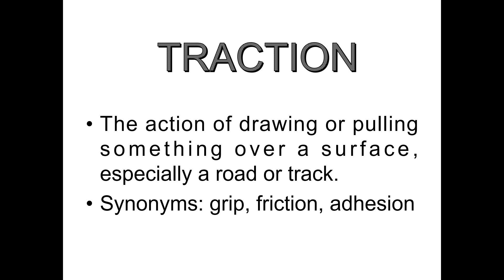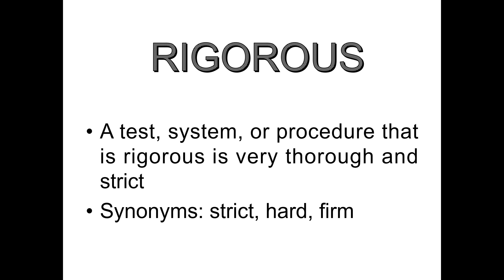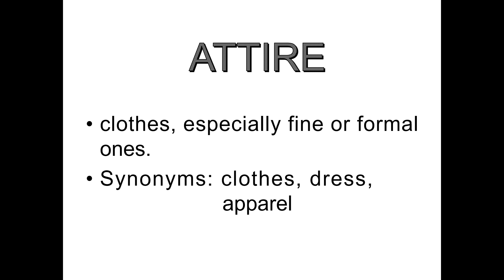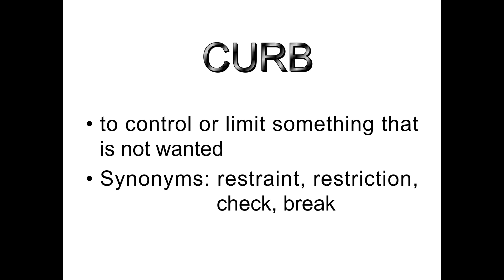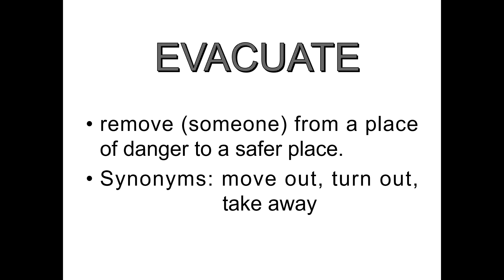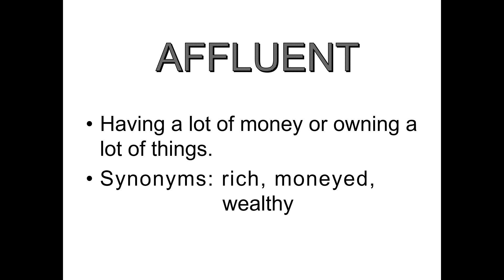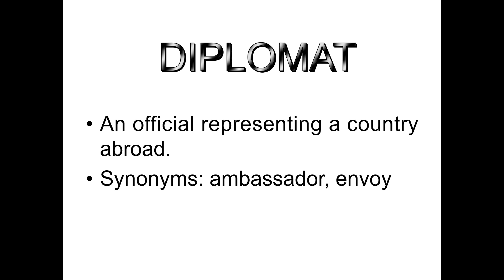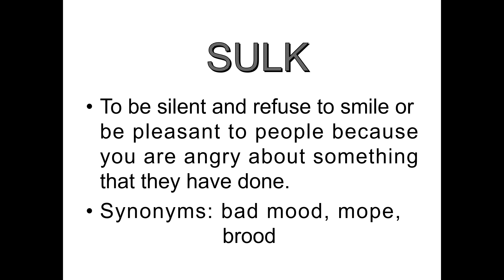Vocabulary 02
This video is based on vocabulary, here we will learn new and most important words of english language which are used in our daily routine, not only words, but also thier meaning with full explanation as much possible, and we will also got to learn synonyms of each and every new word we come across for thier easy and apparent understanding.

Also see our 6th video, link:

Also see our 7th video, link:

Also see our 8th video, link: